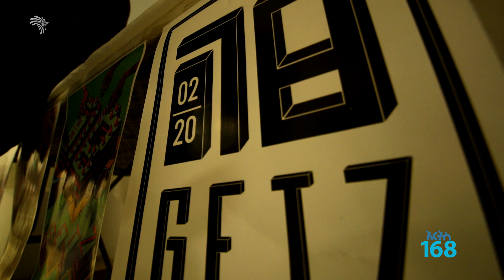የዲጂታል አርት አውደ ርዕይ ARTS 168 [ARTS TV WORLD]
የዲጂታል አርት አውደ ርዕይ